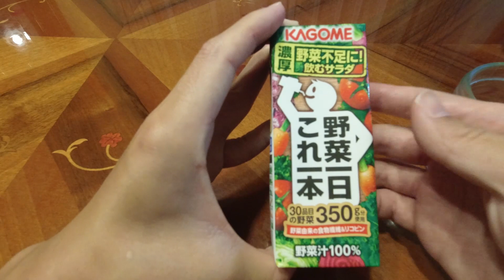Everyday Vegetable Juice - KAGOME #14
This drink is designed for gaining vegetable nutrients needed for one day.
Taste is similar to tomato juice.